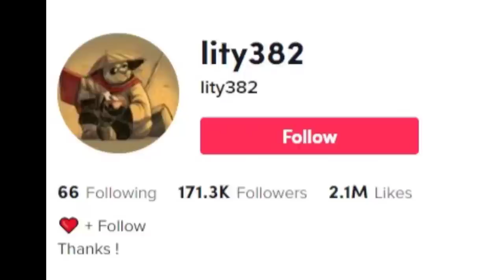ئەو پیاوەی هەموو شتێک دەخوا😅😂ئەبوو تاتۆ